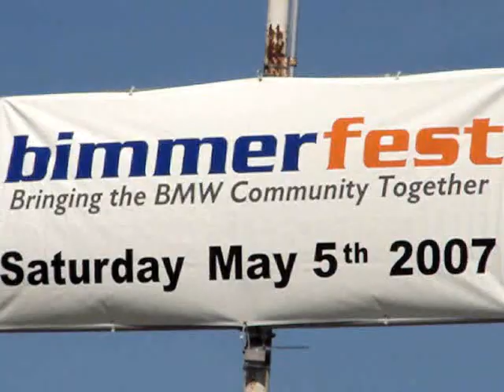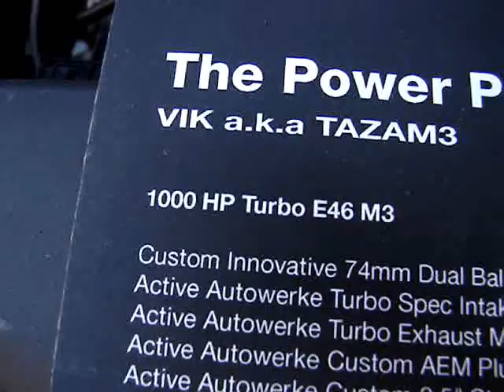Bimmerfest 2007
Bimmerfest!!! TDF & teckademics ftw